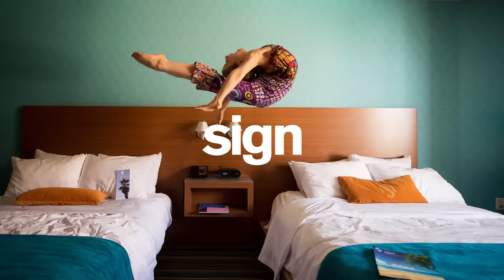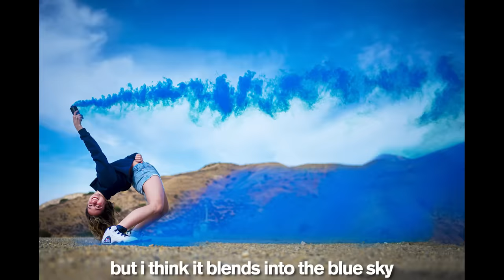Insane ACRO DARES Challenge *Last To Say No Wins*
Last to say no to a crazy hot or cold challenge wins, and the loser has a very painful consequence! Sean Lew vs Kaycee Rice! 100K likes and they'll switch rolls for part 2!

Additional Camera: Sarah Anderson
Assistant Editor: Kelly Butler